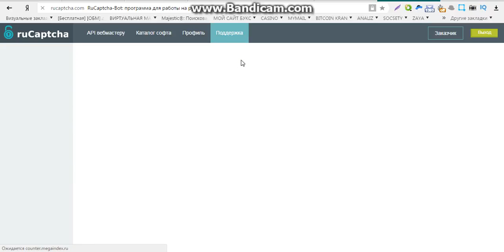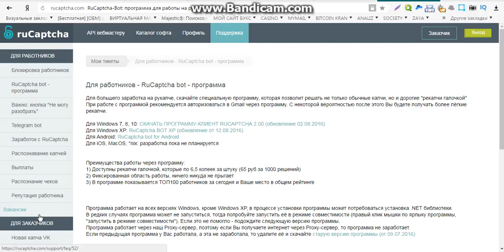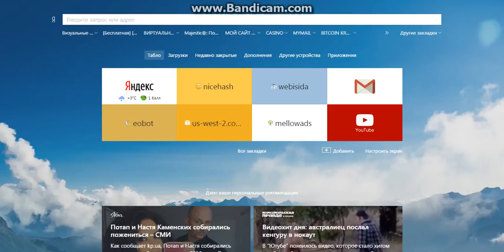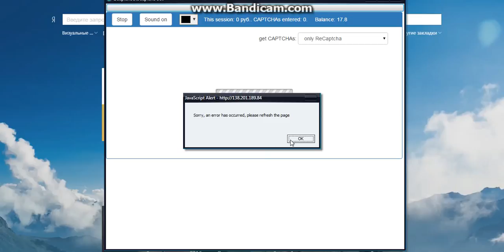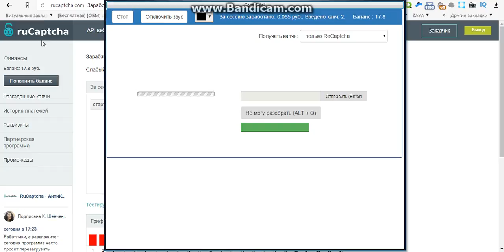интересный заработок в интернете без вложений